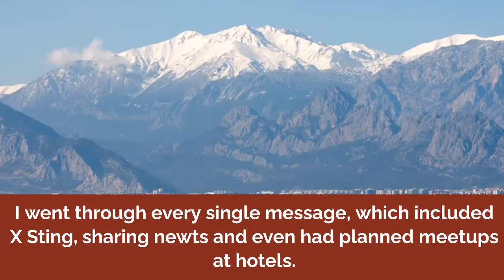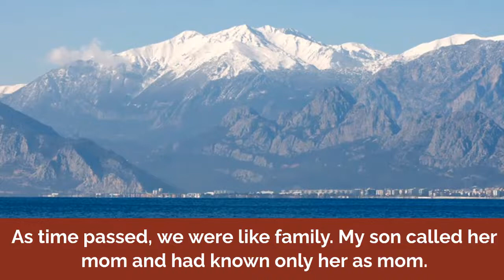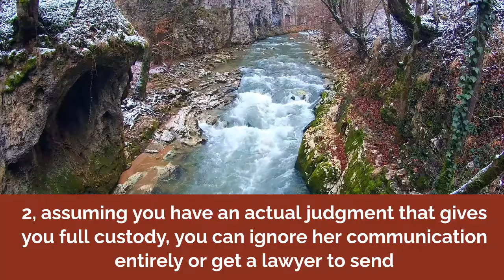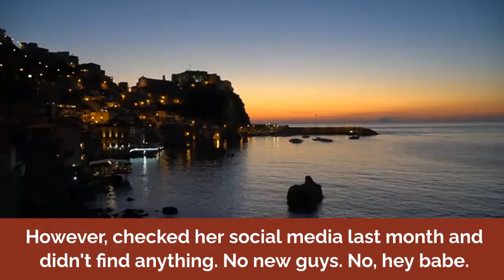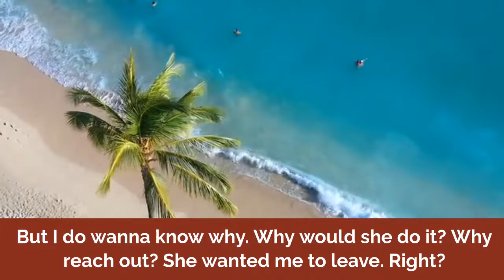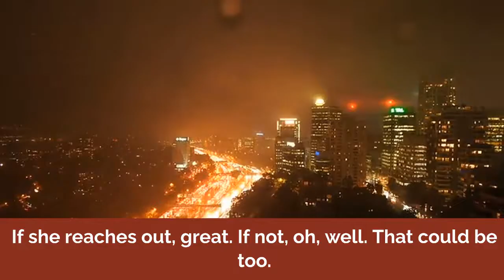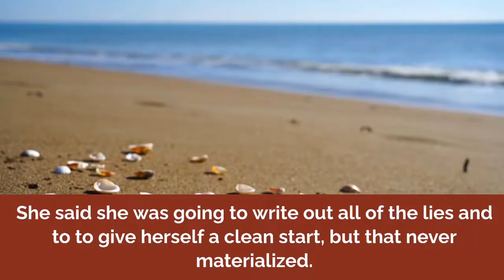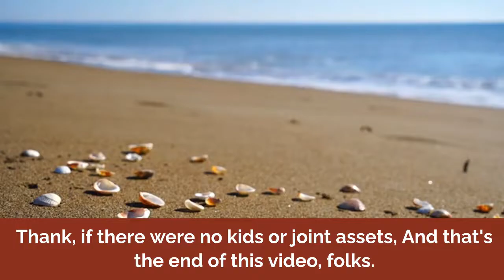Ex Wife Wants To Come Back After 10 Yrs, After Abandoning Me ~ Our Infant Son Relationship Advice